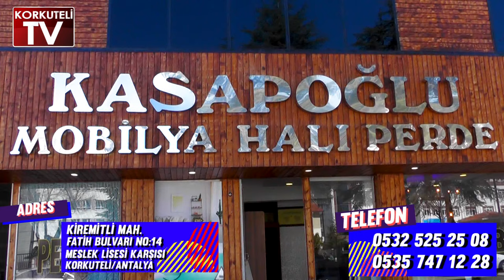MECLİS ÇIKIŞINDA ARBEDE